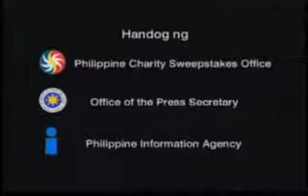Lupang Hinirang - Philippine National Anthem - YouTube